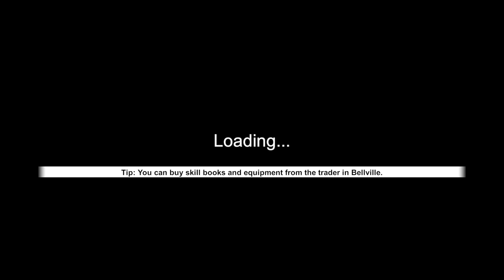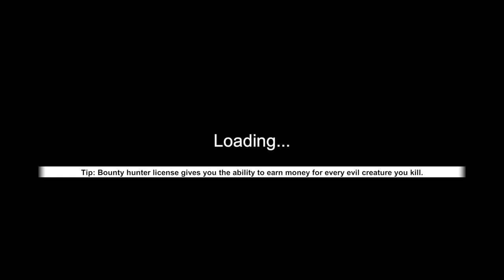"Sing That Beautiful Song..." - WITCH HUNT - PART 6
Oney Plays Witch Hunt for PC/Steam. Part of Boney Plays 2020.